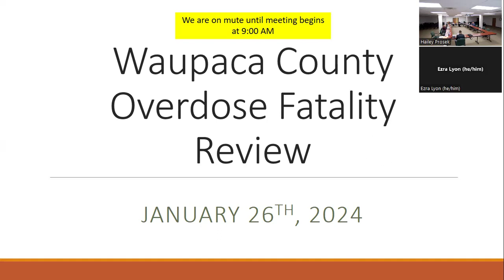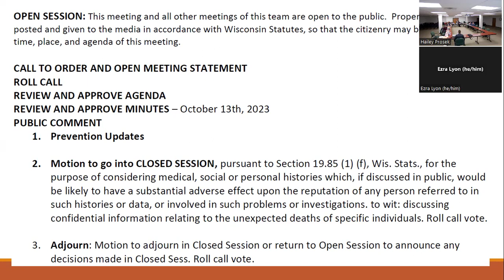1/26 OPEN Session: Waupaca County OFR